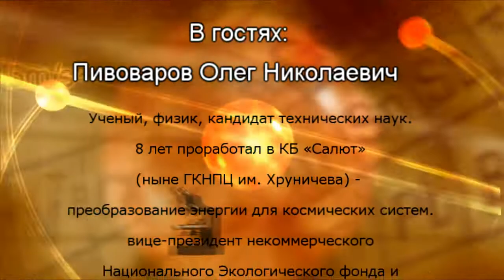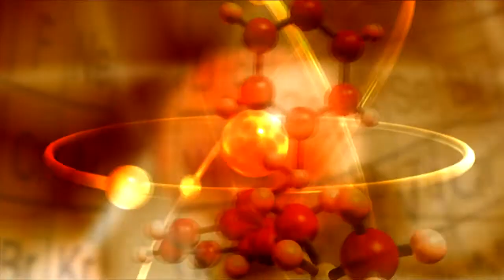Время иллюзий прошло. Архитектура Планетарного Сознания. Часть 3. Пивоваров Олег Николаевич.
В передаче Марии Карпинской "E=mc в квадрате. Всё относительно?" Пивоваров Олег Николаевич. Передача 2. Тема передачи: Архитектура Планетарного Сознания. Часть 3 - "Время иллюзий прошло. "
Пивоваров Олег Николаевич - ученый, физик, кандидат технических наук, работал в прикладных областях квантовой физики: вёл исследования кристаллов для квантовой электроники, работал над преобразованием энергии для космических систем. Наибольший научно-организационный опыт приобрел в качестве координатора направления космических вооружений и энергетики (программа Анти-СОИ)
В начальный период экономических преобразований формировал новую экономическую модель ГКНПЦ им. Хруничева, затем перешел в сферу инновационного консалтинга.
Ныне вице-президент некоммерческого Национального Экологического фонда и президент некоммерческого КЭИ-фонда (КЭИ: космос, энергия, информация). Это скорее клубы, нежели экономические субъекты.
Наиболее привлекательная область знаний – физика сознания (индивидуума, планетарного сообщества). Этим направлением занимался со студенческой скамьи.
Опубликовано несколько работ в этой области. Наиболее полная «Природа живых систем» (НИА-Природа, РЭФИА, М, 2002). Из-за радикальности подхода официально замалчивается (при самых лестных неофициальных отзывах).